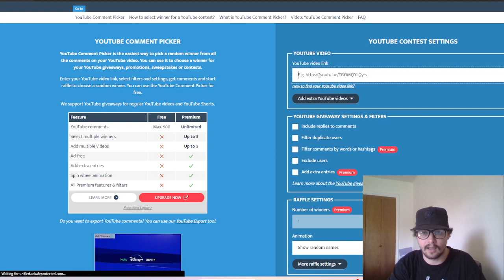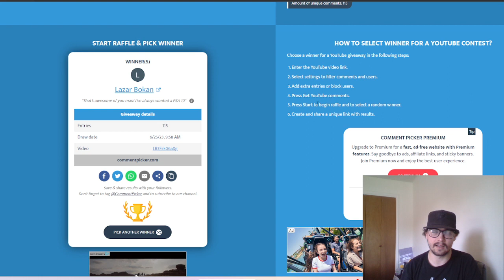PSA 10 Palkia Giveaway Winner Announcement!